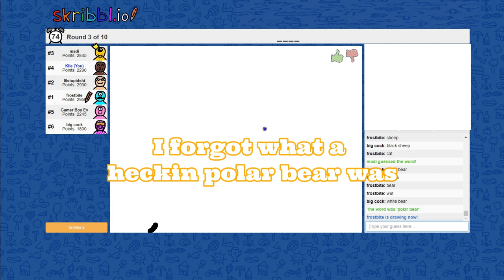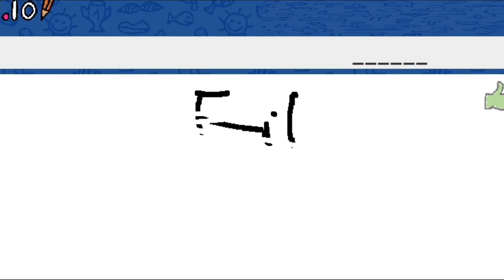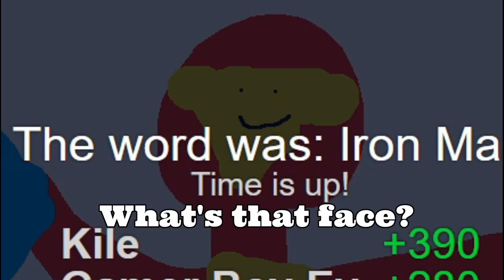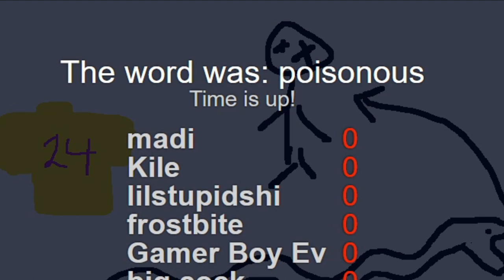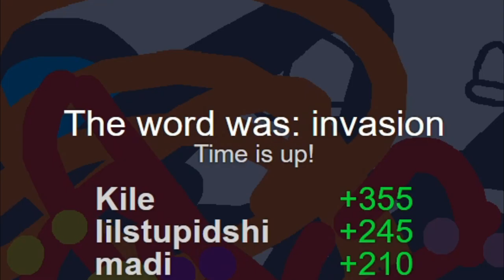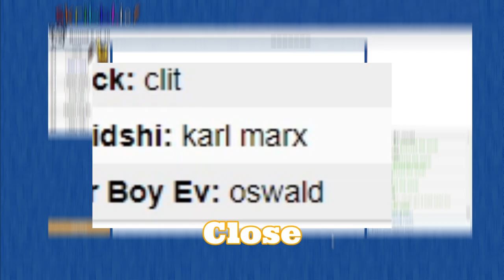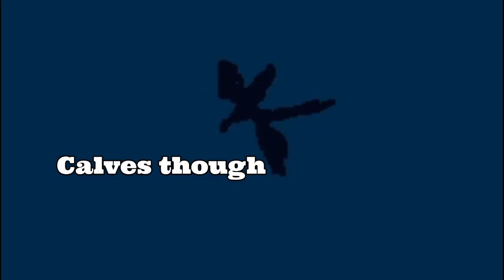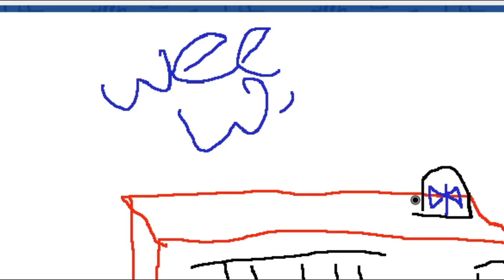Skribbl.io Moments That Help You Forget About Online Classes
Now that classes switched to online mode and most are wrapping up the school semester, ourselves included, we figured it's time we finally start coming back to YouTube in full force. (Even though this is like the 6th time we've said that). Regardless, we hope you enjoy the video with your masks on and if you do enjoy the video, please like the video, share it with your friends and subscribe to the channel!

The Special People in this video:
Kyle - Creepareaper97
Christian - Walkerboy22
Madi - ivypool

Music in the video:
Thunder - Eveningland

Skyline - Text Me Records

'Rank and File - Silent Partner

Traditionnel musette - Orchestre Maurice Larcange

*Anyone know where to get a waterproof mask?*